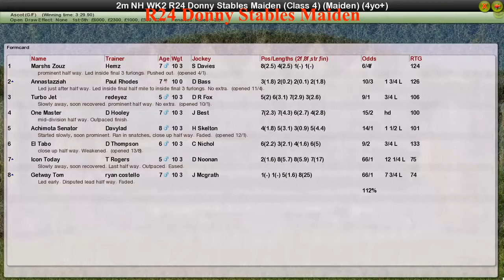NH WK2 R24 Donny Stables Maiden